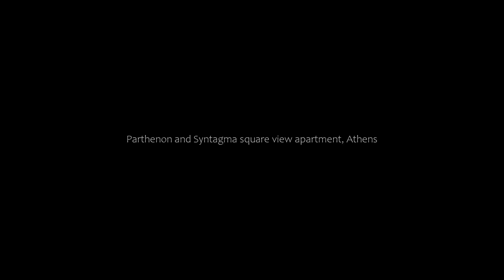Parthenon and Syntagma square view apartment, Athens, Greece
About Property:
You're eligible for a Genius discount at Parthenon and Syntagma square view apartment! To save at this property, all you have to do is sign in.
Well located in the centre of Athens, Parthenon and Syntagma square view apartment offers city views and a terrace. With mountain views, this accommodation provides a balcony.
The air-conditioned apartment consists of 1 bedroom, a living room, a fully equipped kitchen with a fridge an...
Property Type: Hotel
Address: 6 Ermou, Athens, 10563, Greece
Searching For
1. Parthenon and Syntagma square view apartment - Athens - Greece
2. Parthenon and Syntagma square view apartment - Athens - Greece Address
3. Parthenon and Syntagma square view apartment - Athens - Greece Rooms
4. Parthenon and Syntagma square view apartment - Athens - Greece Amenities
5. Parthenon and Syntagma square view apartment - Athens - Greece Offers and Deals
Audio Credit:
Track Title: Subway Dreams
Artist: Dan Henig